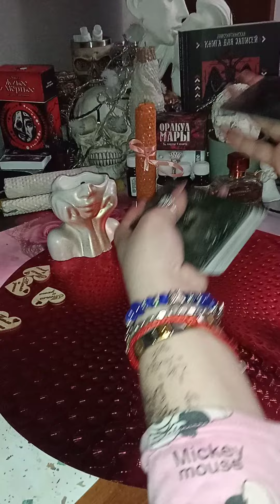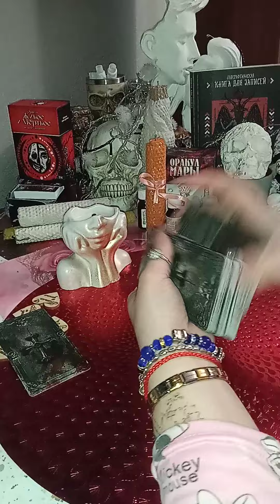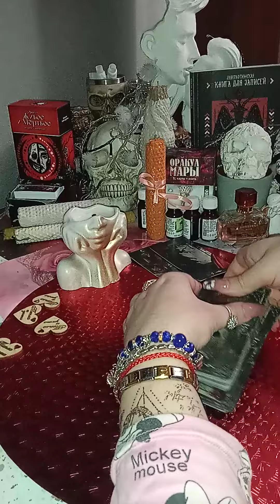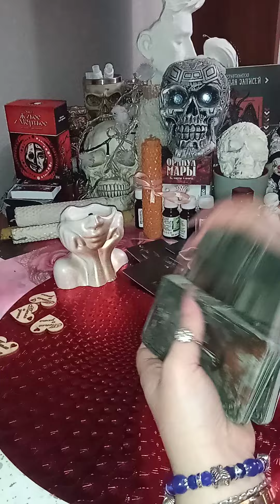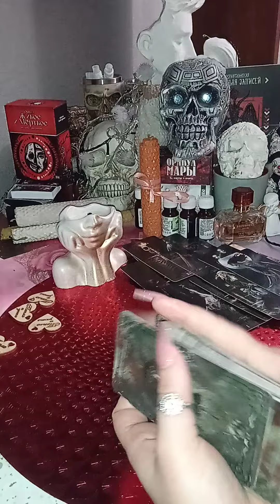КТО ВАС БОИТСЯ..... ТАРО.... РАСКЛАД